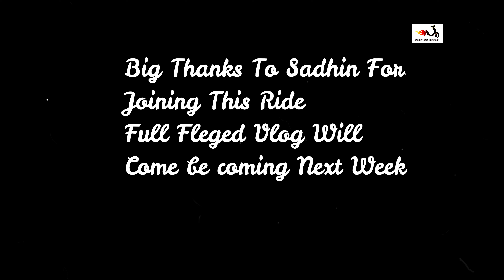Night Ride On Scooter || TVS Ntorq || Kolaghat || High On Speed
Hello Guys I am A MotoVlogger And Travel Vlogger Who Puts Videos On Travel,Riding And Automobiles And I Am From Delhi NCR .